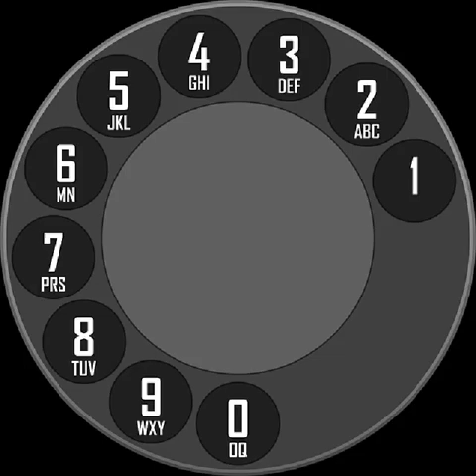OLD TELEPHONE IMAGES (FOR kIDS)